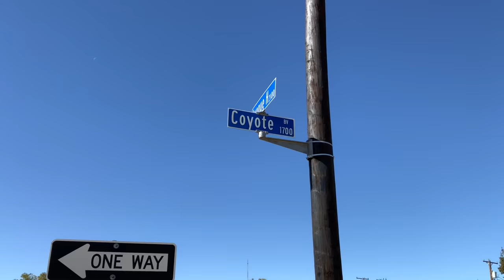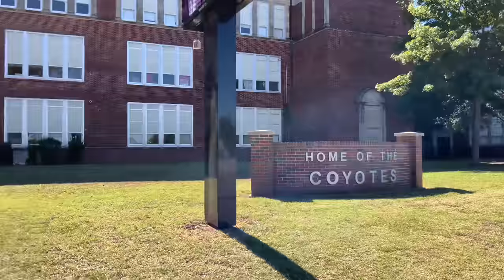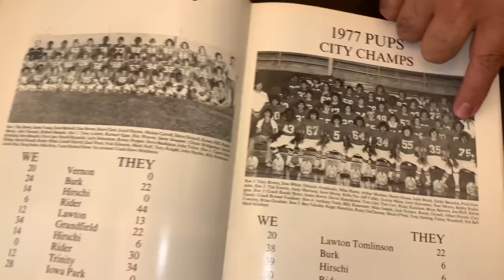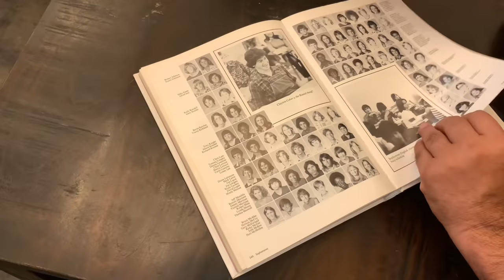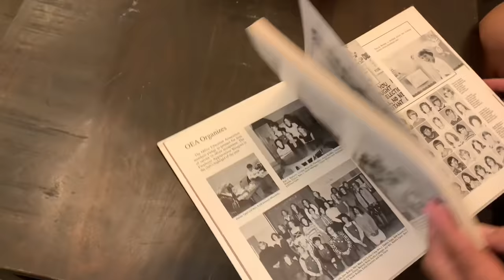Robert Rodriguez Documentary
Back home documentary @wichitafalls